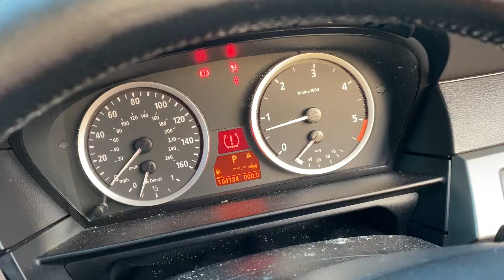Разборка BMW - 5 E60 2003-2009, 2.5 (VIN: WBANC52090B593754) CE05ULT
Основные характеристики:
Год выпуска: 2005
Двигатель: 35335881
Объём двигателя: 2.5
Тип двигателя: Дизель
Коробка передач: КПП автомат (АКПП)
Кузов: Седан
Смотри каталог запчастей BMW - 5 E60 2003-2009 на :
⏰ Режим работы колл-центра:
08:00 – 20:00 – ежедневно

Для наших покупателей:
- бесплатная доставка;